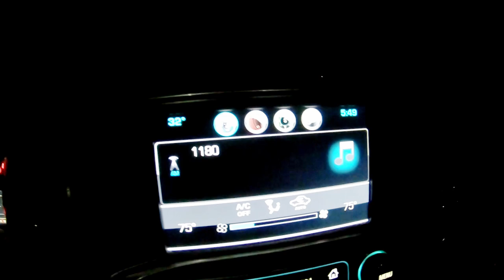Ice Fishing on Honeoye Lake... Catching Bass, Crappies & More!!!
Spending a day on Honeoye Lake Ice Fishing with my Dad and buddy Justin.  Jigging and using Tip-Ups to catch a variety of fish (March 2021).

MANY more Ice Fishing Videos to Come!!!  Sodus Bay, Black Lake, Red Lake, Silver Lake, and MORE!  (2021 & 2022 seasons)

Links to Gear & Tackle Used -
Eagle Claw Ice Safety Picks Red, Medium
Fishing Ice Cleats for Shoes/Boots Men's/Womens
MarCum VS485c Underwater Viewing System
Aqua-Vu Ice Pod Underwater Camera Positioner
Otter Pro Sled, Medium, Black
Mr. Heater Buddy Indoor-Safe Portable Heater
CLAM Aluminum Ice Fishing Auger Drill Plate
Strikemaster Ice Fishing Mora Hand Auger, 7-Inch
Frabill Dead STK Fishing Rod
HT Lift n' Hook Rod Holder
Eskimo 69445 Quickfish 3i Insulated Pop-Up Portable Ice Fishing Shelter
Frabill Pro Thermal Original Tip-Up (Round Orange Tip-Ups)
Frabill Arctic Fire Tip Up Yellow Tip-Up (Long Yellow Tip-Ups)
Jiffy 3570 J500 5-Inch Ladle Lightweight Chipper Dipper

Cameras Used -
GoPro Hero 7 Black:
GoPro Hero 7 with Accessory Bundle Pack-
GoPro Hero 8 Black:
GoPro Hero 8 with Accessory Bundle Pack-